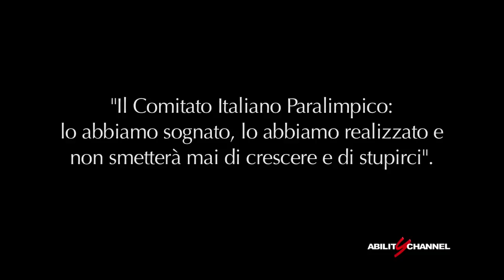FISIP - SPOT DELLA FEDERAZIONE ITALIANA SPORT INVERNALI PARALIMPICI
Spot realizzato per la FISIP - Federazione Italiana Sport Invernali Paralimpici, commissionato dal CIP (Comitato Italiano Paralimpico)